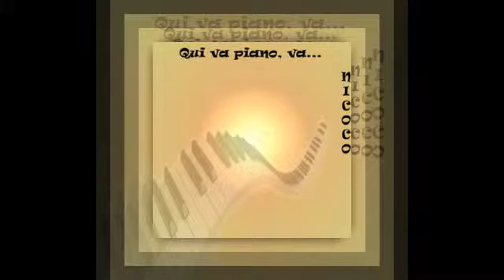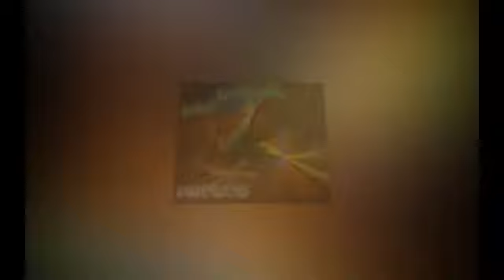Nicoco - Cellolite 1